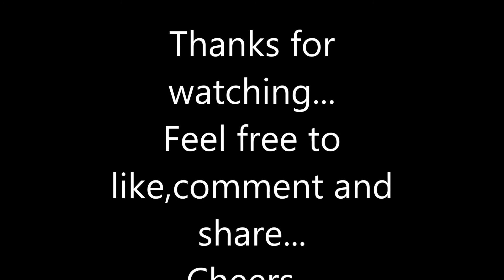dream a little dream of me- Female cover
Hello everyone! This is a cover of the song, Dream a Little Dream of me...Hope you like it...Cheers...